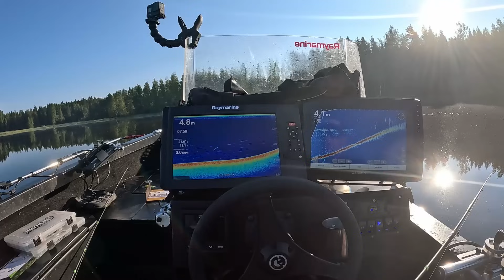PERUSPAIKAT PETTI! ONNISTUNUT KALASTUSPÄIVÄ, ISO HAUKI, AHVEN JA KUHA!